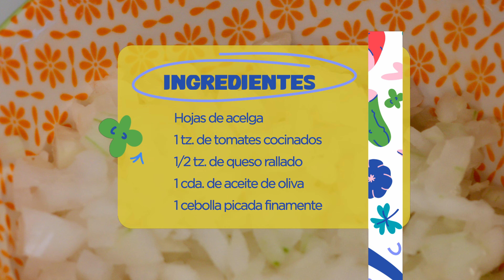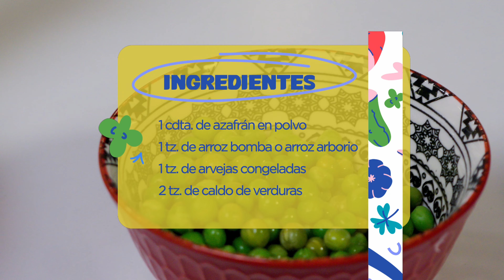Paella vegetariana y rollos de acelga